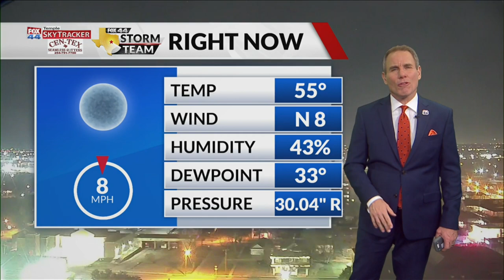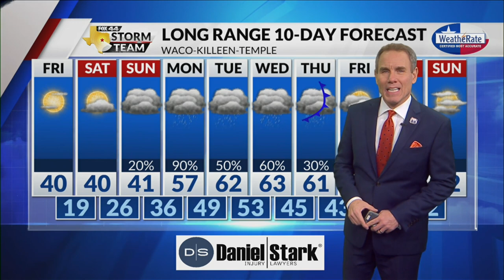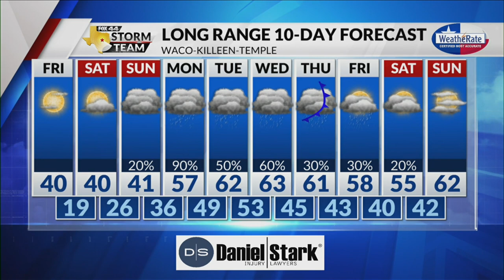Latest Forecast with Chief Meteorologist Mike LaPoint